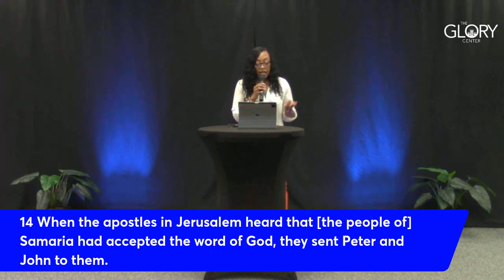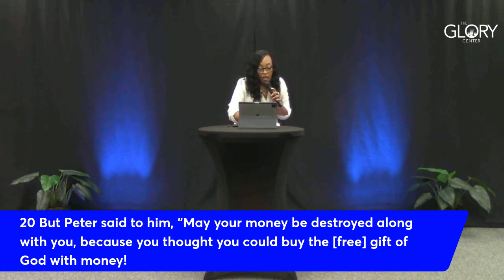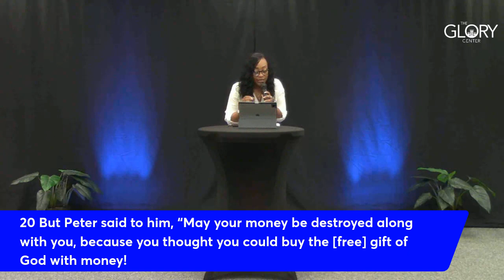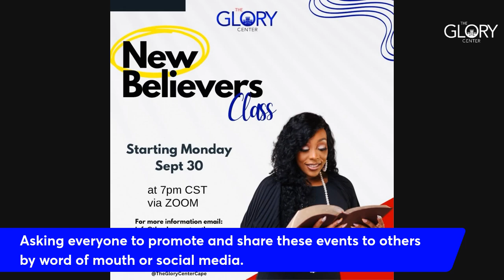A Repented Heart! - Prophetess Deashia Swan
Please join us every Sunday at 11:00am CST and Thursday at 7:00pm CST on Facebook and YouTube!

If you would like to be a blessing please use one of our giving platforms by clicking one of the links: